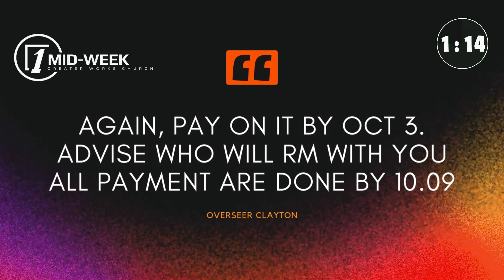GWCC TRAVEL HOU ANN 09.24.2024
AN OPPORTUNITY TO TRAVEL WITH OVERSEER CLAYTON AND THE SAINTS AS THEY HEAD TO CELEBRATE WITH THE GREATER WORKS HOUSTON CAMPUS.